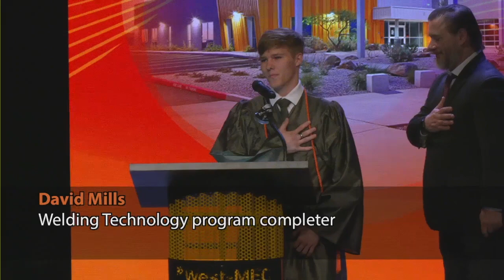West-MEC Southwest Campus Recognition Ceremony: June 2, 2023